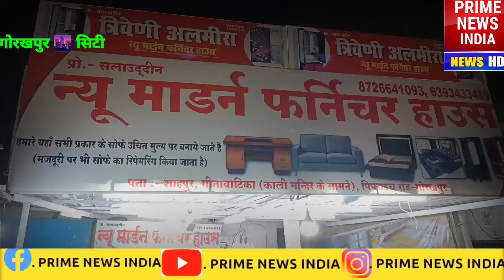NEW_MORDAN_FURNITURE_HOUSE_GORKHPUR।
गोरखपुर में सबसे सस्ता फर्नीचर यहां से प्राप्त करें।# new_mordan_furniture_ हाउस।